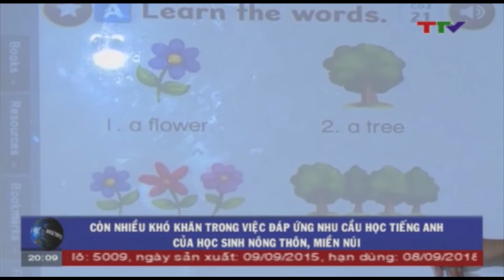[Ocean Edu] Chi nhánh Ocean Edu Thanh Hóa đưa đón học sinh đi học